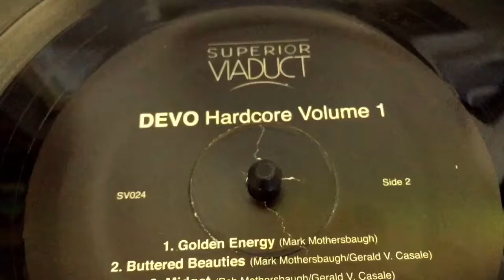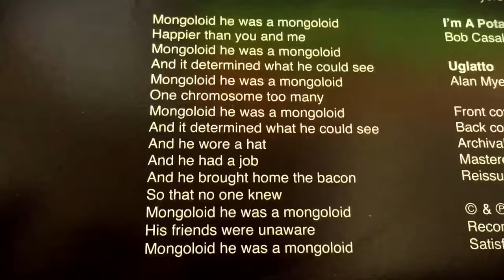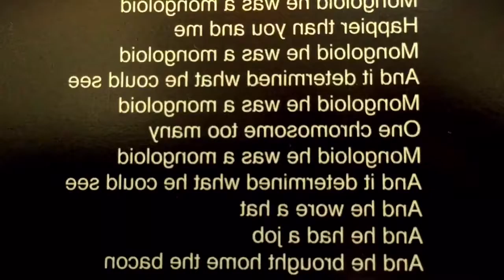Devo: Mongoloid (homemade)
A little video I made to one of my favorite DEVO tunes